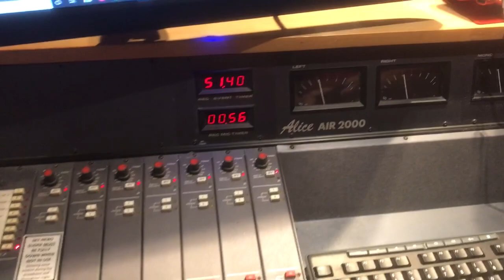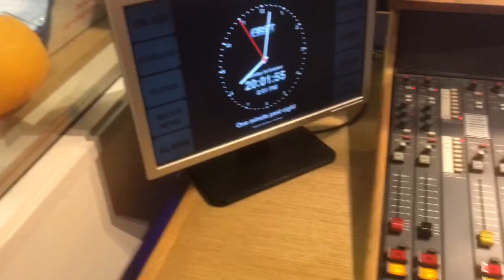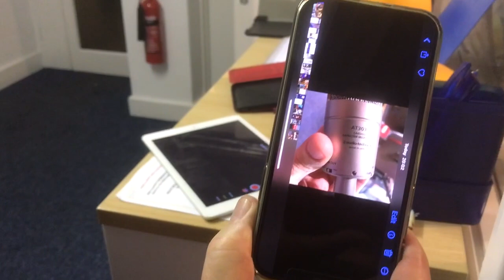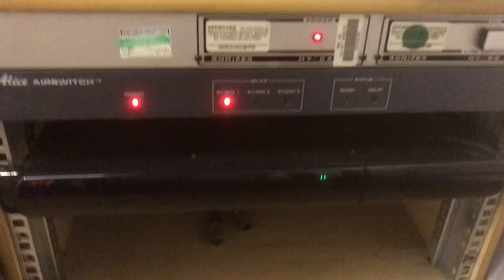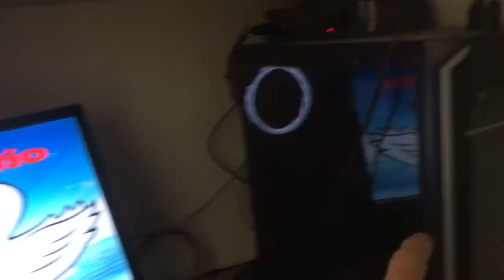Full Broadcasting Studio Desk (Alice Air 2000) For Sale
After four successful years, its time to hang up our headphones and close our local community radio station, Swan Radio. The constant cost pressures of keeping the studio open have become too much for us,  as part-time volunteers.
We are still broadcasting on this desk until Sunday 30th October 2022 so please tune into Swan-Radio.co.uk or download the phone app to hear this fabulous desk in action.
It will be available for viewing in its working environment from 31st Oct for one week. We are located in Wraysbury, near Windsor (TW19 5NA).
Kit consists of the full Alice Air 2000 working broadcasting console with built in teak effect furniture.
Complete with 2 x Windows 10 playout PC's, 1 x Win 7 Studio Clock PC, 3 x CD Players, 1 x MD Player, 3 x Audio-Tecknika AT303 broadcasting Mics, effects rack & 4 Studio stools.
This desk has been fully serviced and maintained by one of the industries known specialists.
We are looking for around £3900 or nearest offer!
I don't think this will be around for long!